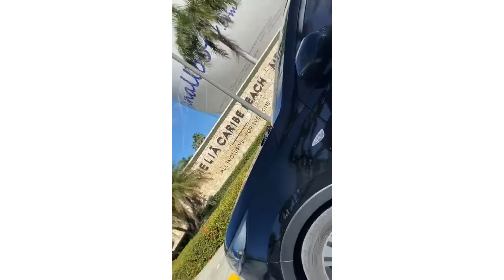PUNTA CANA REPUBLICA DOMINICANA, HOTELES APLICANDO PROTOCOLO COVID 19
Turismo financiado abarrotan hoteles , largas filas